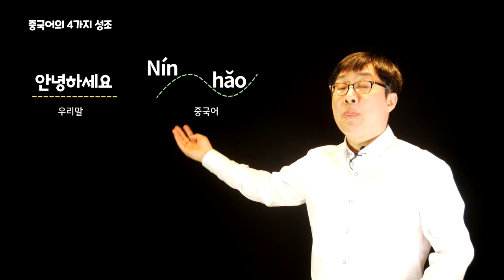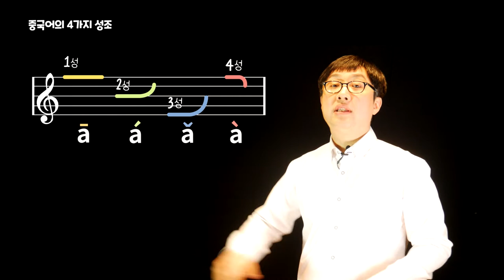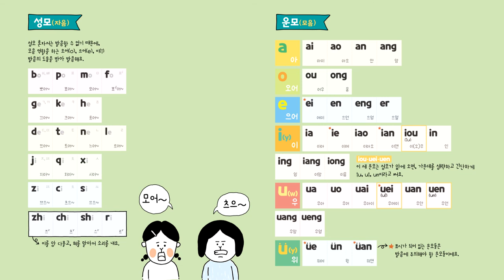만화어린이중국어 - 영상 강의(16p)